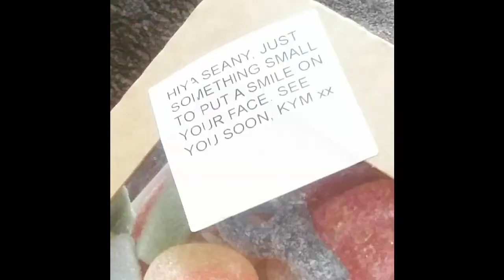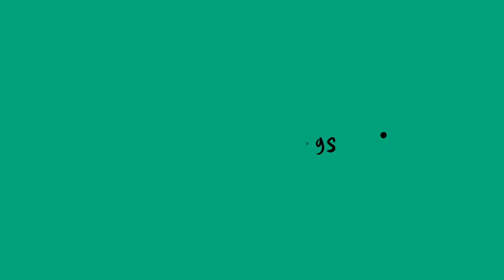BIG PROJECT IN THE WORKS! KYM GOT ME JELLIES! | The Corona House #11